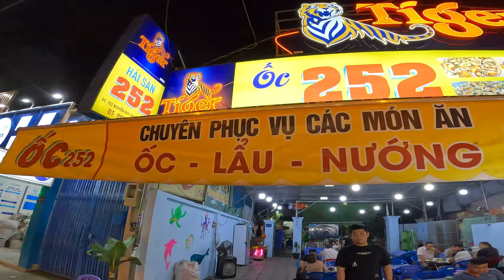CALVIN EATS $7.98 CHEAP Street Side Seafood Feast in SAIGON, VIETNAM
LIKE THE EPISODE ABOVE? SUPPORT CALVIN EATS VIETNAM

Please Help Donate to our YouTube Channel :: $1, $5, $10, $20 ANYTHING IS APPRECIATED

CALVIN EATS VIETNAM posts some of the MUST EAT Hidden Street Food Gems from Around Vietnam

Ốc 252
252 Đ. Nguyễn Duy Trinh
Phường Bình Trưng Tây